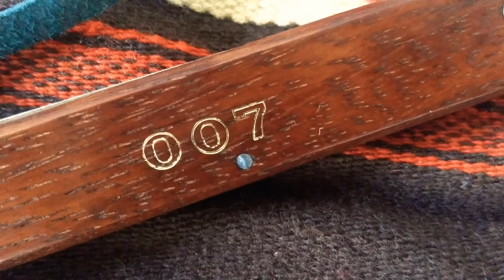Navaja 007 Japanesa de los 70's mexico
cumpliendo ya 50 años en el 2020. totalmente nueva y conservada una joya en mexico. con mucho alegria se las muestro saludos de huejutla hidalgo mexico.